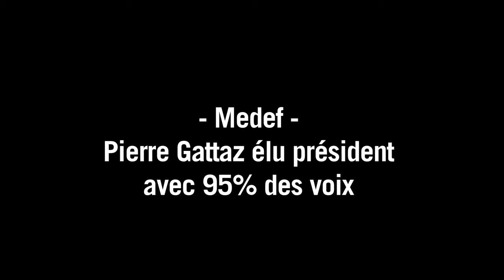Medef: Pierre Gattaz élu président avec 95% des voix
Pierre Gattaz a été élu mercredi 3 juillet président du Medef avec 95% des voix à l'assemblée générale. Durée: 01:00.